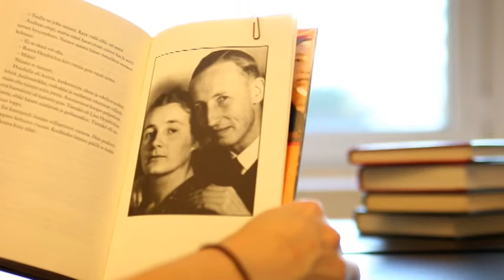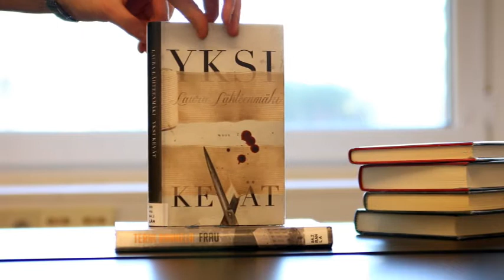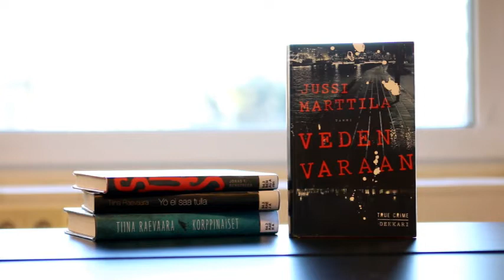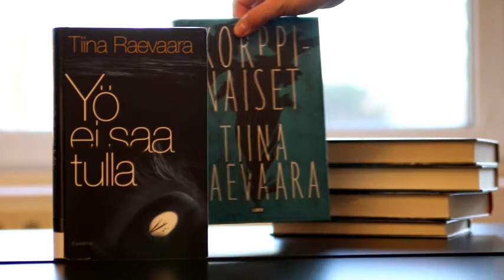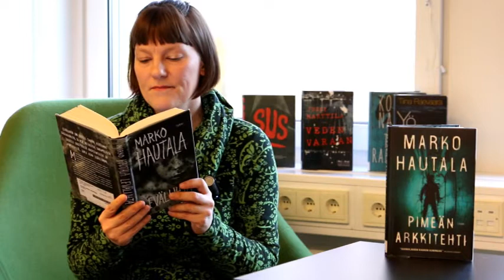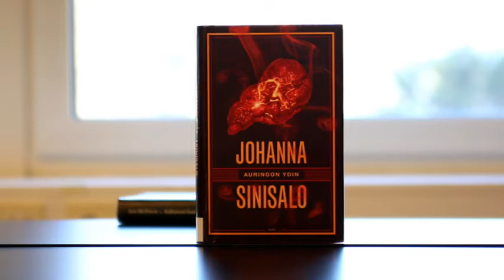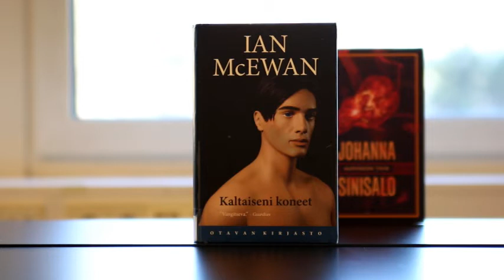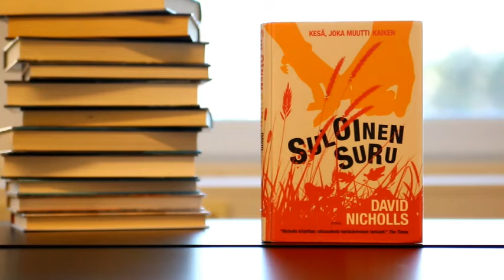Kotimaisen nykykirjallisuuden helmiä ja poimintoja käännöskirjallisuudesta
Pedagoginen informaatikko Merja Taavila vinkkaa nykykirjallisuutta.
Vinkatut kirjat:
Inka Nousiainen: Mustarastas
Terhi Rannela: Frau
Laura Lähteenmäki: Yksi kevät
Jonas Bengtsson: Sus
Jussi Marttila: Veden varaan
Tiina Raevaara: Yö ei saa tulla ja Korppinaiset
Marko Hautala: Leväluhta ja Pimeän arkkitehti
Johanna Sinisalo: Auringon ydin
Ian McEwan: Kaltaiseni koneet
David Nicholls: Suloinen suru